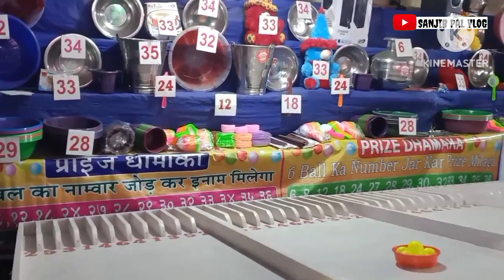Aj Amra Pirpukure Pirbabar Pujo Upolokkhe Milon Melate kichukhan Ghure Alam.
SANJIB PAL VLOG

sanjib pal blog#Daily vlog# Daily Rutine # Family Vlog # Travel Vlog # Receipi vlog #

@Please Join Us Facebook& Instagram @